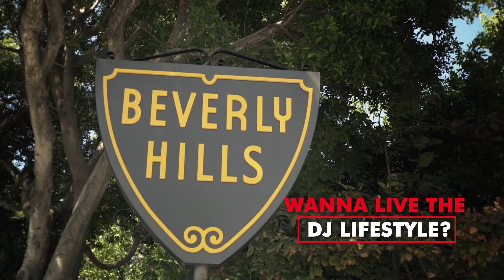Best Of NYDJAY Weekly 2016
Watch all highlights of 2016 in this best of episode of NYDJAY Weekly by NewYorker with Danny Avila & Ronja Hilbig.

Laidback Luke & Tujamo - S.A.X.
Twoloud & Katze - Mai
Sonic One Vs. Twoloud - The Drums (Original Mix)
Tumjamo & Plastik Funk Feat. Sneakbo - Dr. Who! (Edit)
Tujamo & Danny Avila - Cream